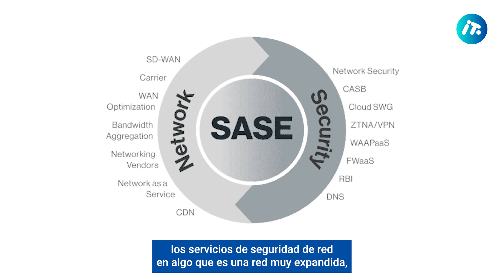Comunidad de Ciberseguridad | ¿Qué es SACE?